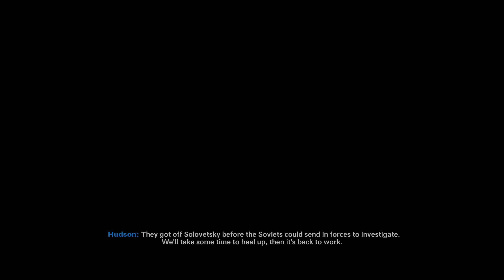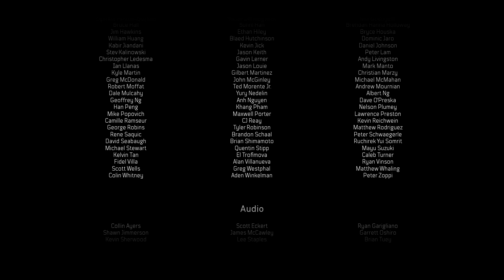Decisions Decisions... | COD: BLACK OPS COLD WAR FINALE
What's up YouTube and welcome to yet another COD here on the channel. With Call of Duty's fantastic story telling and action packed campaign, welcome to the Cold War. I have always enjoyed the Black Ops series and Now we are back at it! Thanks and Enjoy!

Call of Duty: Black Ops Cold War is a first-person shooter video game developed by Treyarch and Raven Software and published by Activision. It is the sixth installment of the Black Ops series, and the seventeenth installment in the overall Call of Duty series.
 -Wikipedia